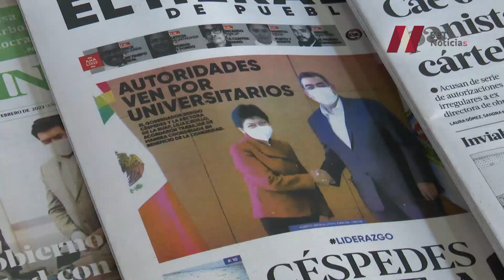Este lunes 20 de febrero se conmemora el Día Internacional del Camarógrafo y Fotógrafo.